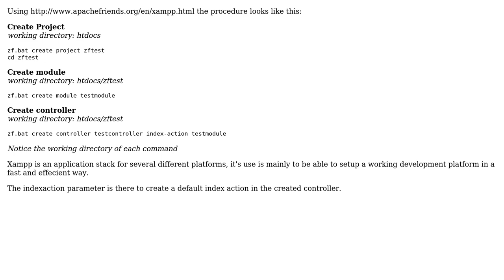Zend Framework: How to create controller in WINXP on command line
With thanks & praise to God, and with thanks to the many people who have made this project possible! | Content (except music & images) licensed under CC BY-SA | Music | Images & others | With thanks to user Peter Lindqvist user Naveed and the Stack Exchange Network Trademarks are property of their respective owners. You are responsible for your own actions.